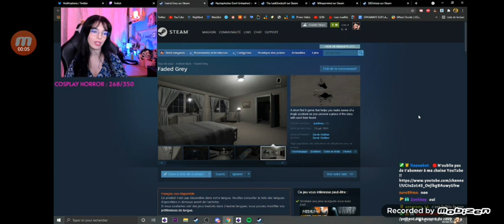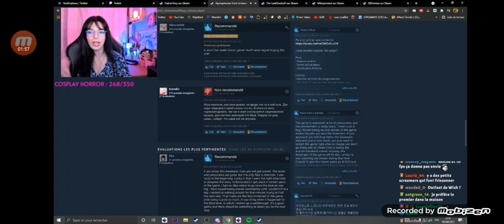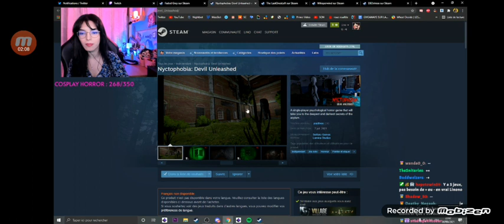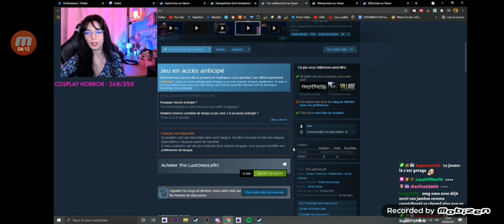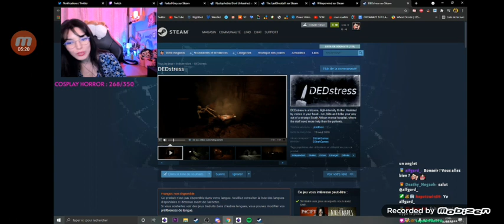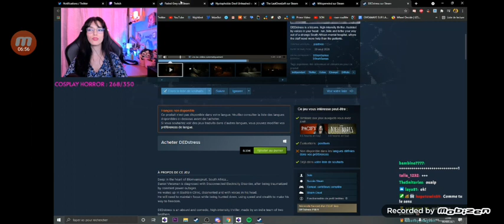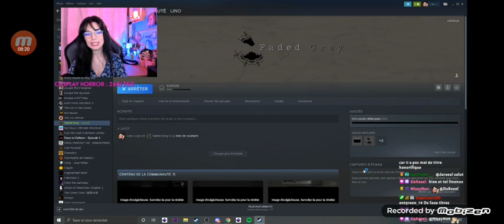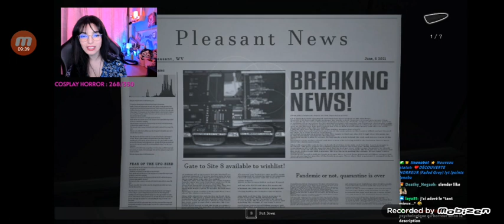regardons LINONO sur twich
youtubeuse LINONO sur YouTube